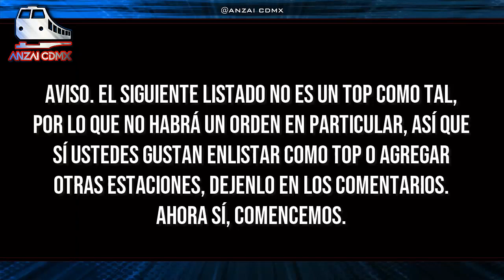Estaciones Más Peligrosas del Metro 2 // ANZAI